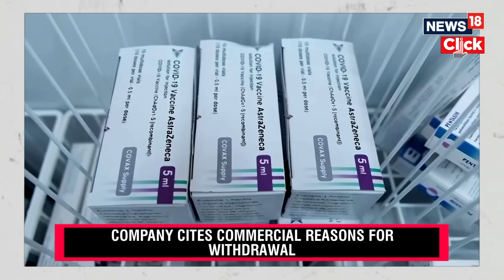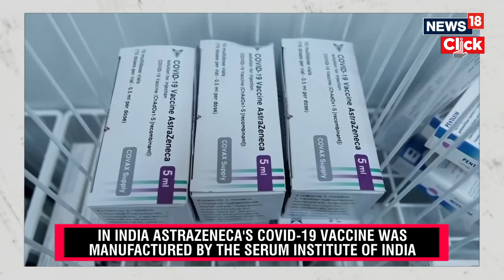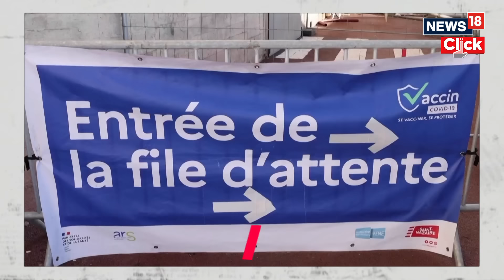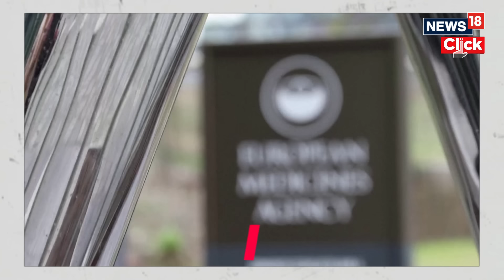Astrazeneca Withdraws COVID Vaccine Globally, Cites Commercial Reasons | COVID-19 | G18V | News18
AstraZeneca has initiated a global withdrawal of its COVID-19 vaccine, days after it was reported that the British pharmaceutical company admitted that the jab can cause rare side effects. The vaccine, developed by AstraZeneca and Oxford University, was produced by the Serum Institute of India as Covishield.
The vaccine maker has said the worldwide withdrawal was initiated because of commercial reasons due to a "surplus of available updated vaccines" for COVID-19, according to the reports. The vaccine was superseded by updated vaccines that tackle new variants, AstraZeneca said.